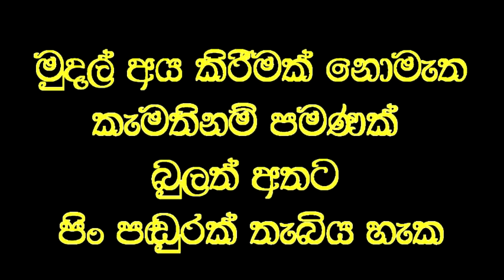ඔබේ රෝගය එක වතාවකින් සුව නොවුනොත් කල යුත්තේ කුමක්ද?